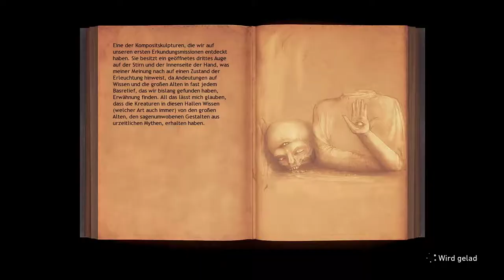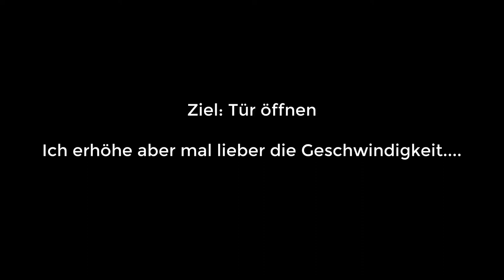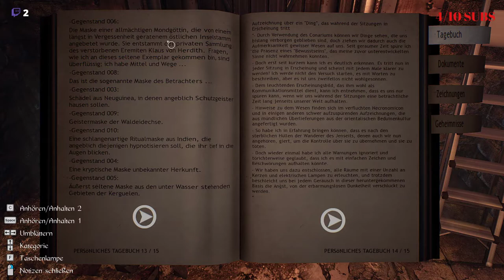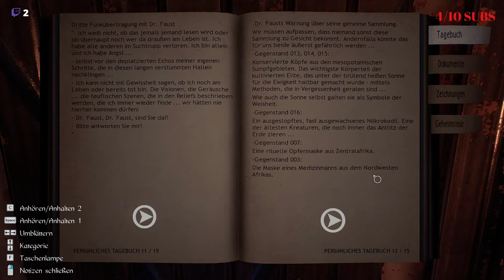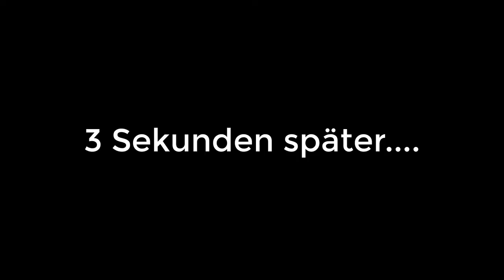Forscher ist kein Beruf für mich!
Oioi!
hier seht ihr die interessantesten Ausschnitte aus Conarium. Ich persönlich fand es ein komisches Ende, aber nun gut, die Rätsel haben Spaß gemacht und für Verzweiflung bei den Zuschauern gesorgt! :'D

Gerne dürft ihr mich auf Twitch Live besuchen kommen! :3